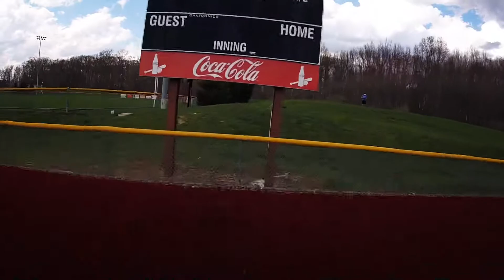Split S’s con El Gallo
Practica de split S.